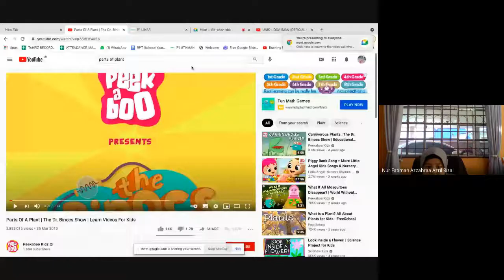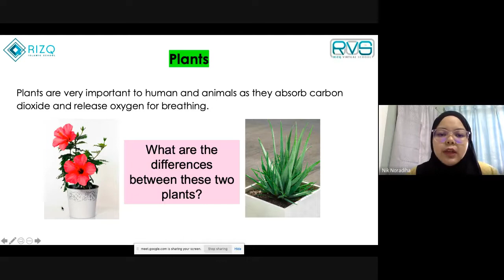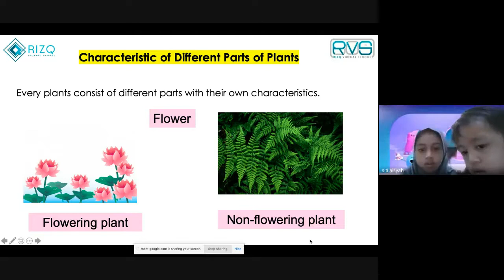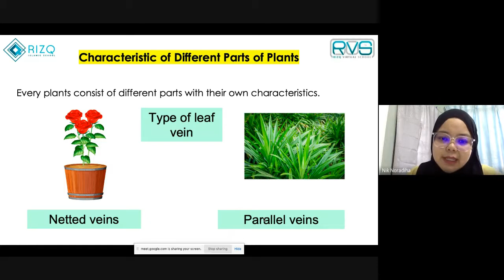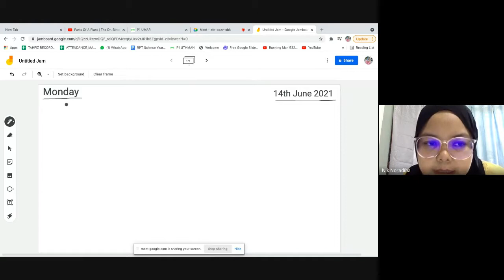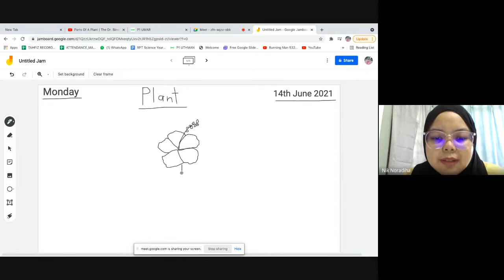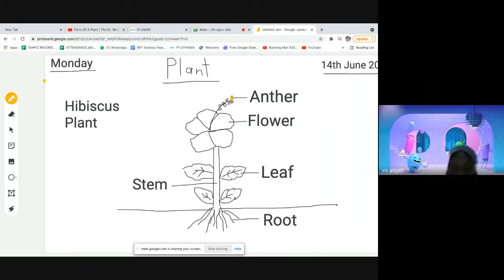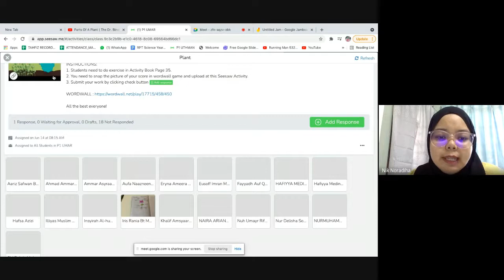Plants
Lesson 6.1.1 Parts of Plants